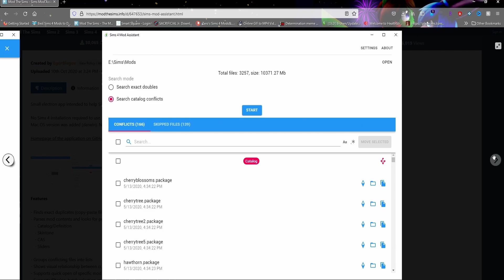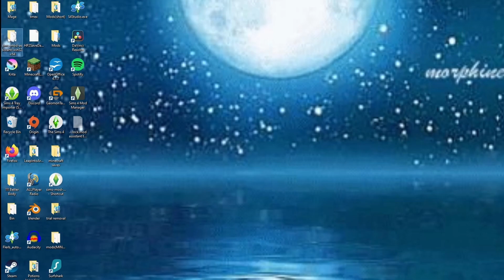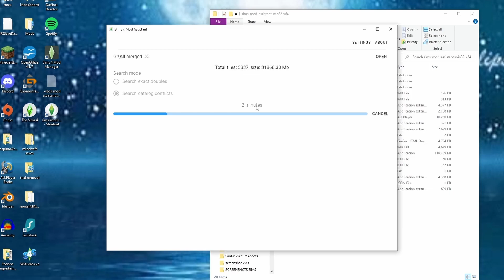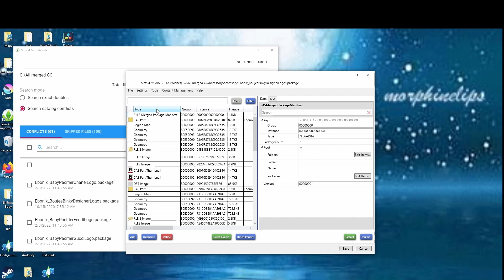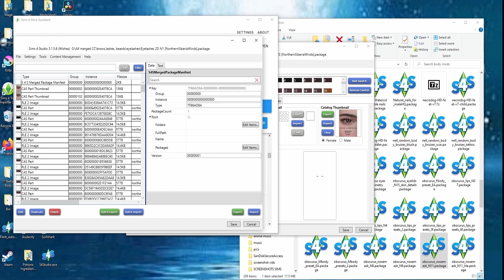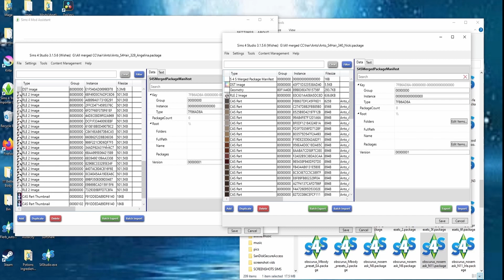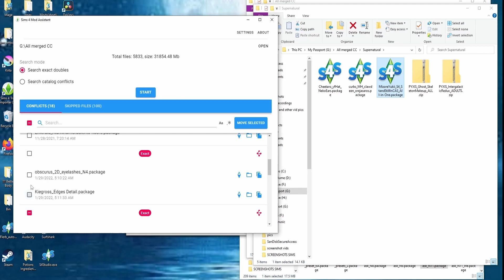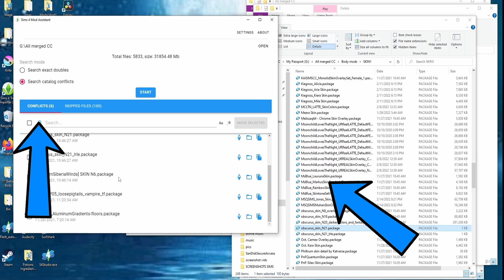EASILY Find & Delete Duplicate CC/files | A sims 4 Mod assistant guide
We all have CC that we have accidentally downloaded multiple times or forgot to remove an outdated version of some CC. Perhaps we downloaded a cc folder from someone and now have copies of the same CC. Well the sims 4 mod assistant will help you easily find and delete duplicate CC.

♥ I don't post very often, but you can share your sim stories, pics, or just talk to me. I'll definitely respond :) ♥

0:00 Intro
0:38  Downloading sims 4 mod assistant
2:50 Setting up mod assistant
4:40 running a catalog conflict search
5:51 Features of mod assistant to delete items
7:00 Create a delete folder to delete quicker
12:15 Don't run a search for exact doubles
14:25 A quick summary
15:45 Outro